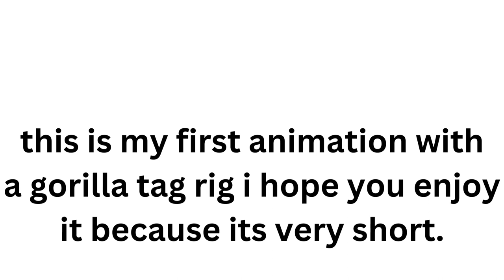my first gorilla tag animation